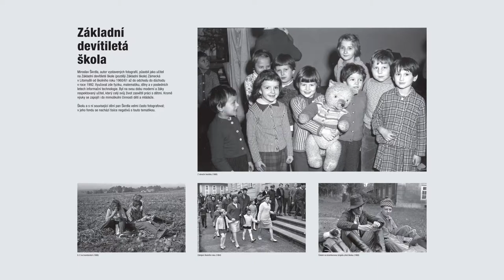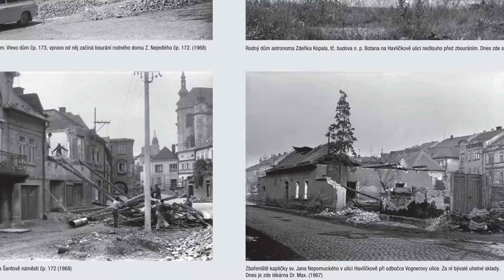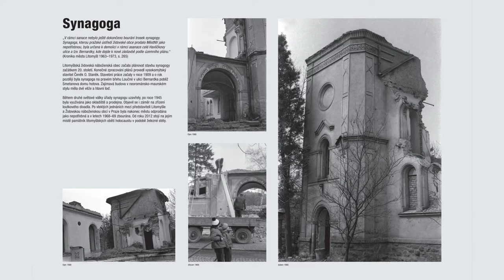Litomyšl na fotografiích Miroslava Škrdly - 50. a 60. léta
@CMS-TV 2022 * * Filmy, reportáže, dokumenty, zpravodajství. Sport, umění, architektura, historie. Reklamy a spoty, hudební videoklipy. Multikamerové online přenosy, streaming, záznamy koncertů. Sledujte nás zde na YouTube a 24 hod. denně ve vysílání DVB-T Regionálního multiplexu 5 - Svitavsko a Litomyšlsko. Dále je náš program v nabídkách IPTV providerů, např. Nordic Telecom/Fortech, díky službě SledováníTV a ANTIK Telecom Dále jednáme o možnosti, jak by nás mohli sledovat abonenti kabelové televize Vodafone ve Svitavách, v Litomyšli a ve Vysokém Mýtě.